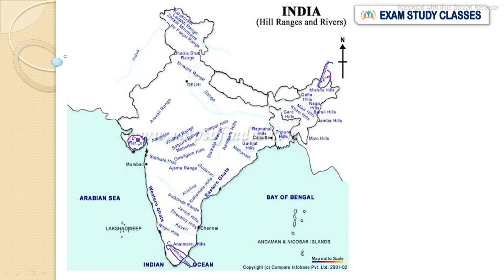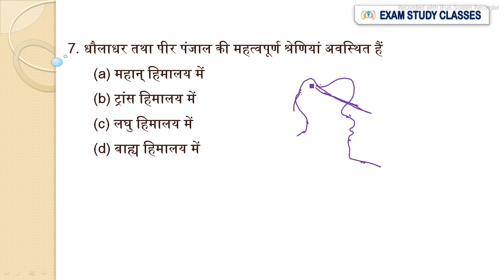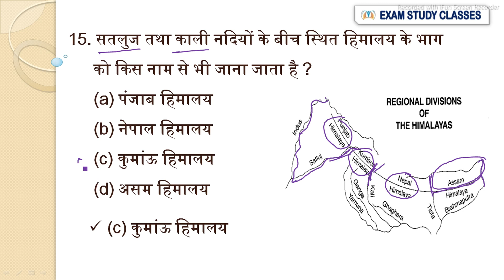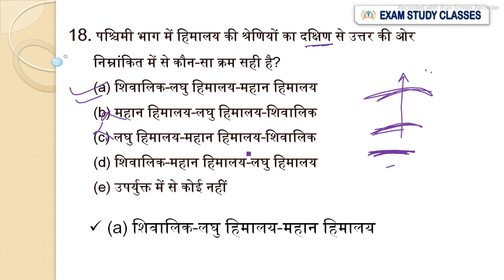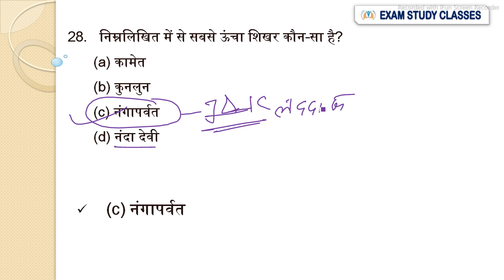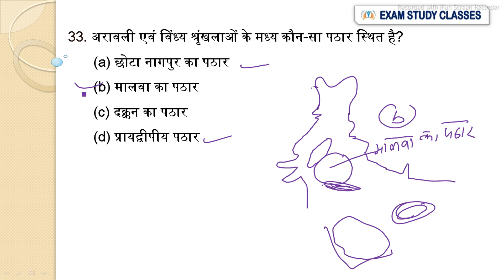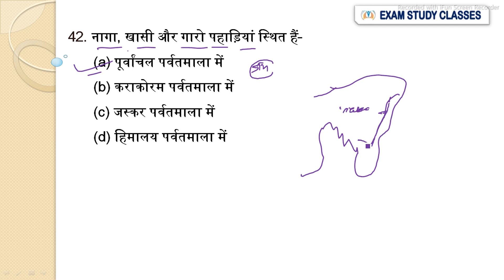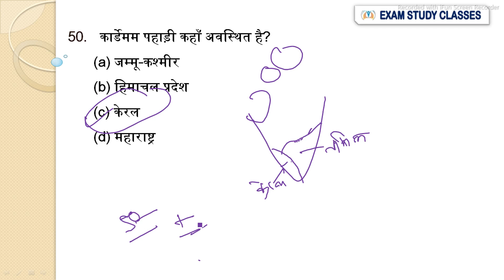Indian Geography : भारत के पर्वत एवं पहाड़ियाँ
Indian Geography : भारत के पर्वत एवं पहाड़ियाँ  | Part 1

भारत के सभी पर्वत एवं पहाड़, उच्च शिखर